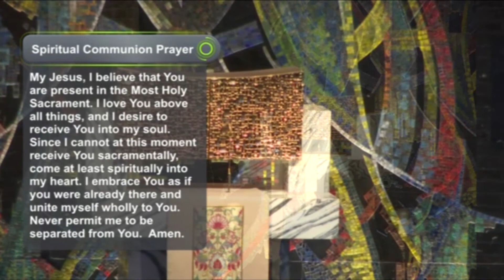Daily Reflection 5/21/21